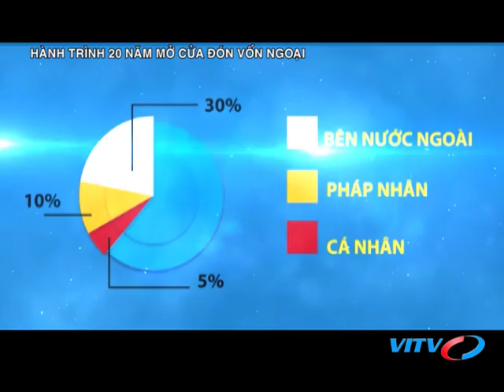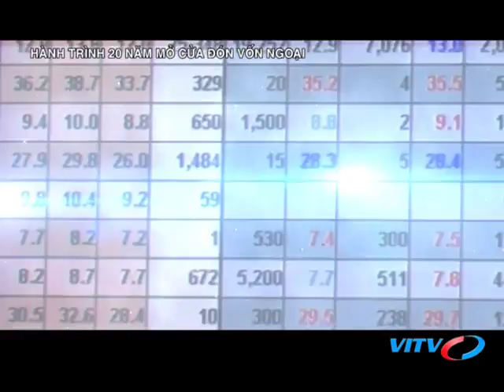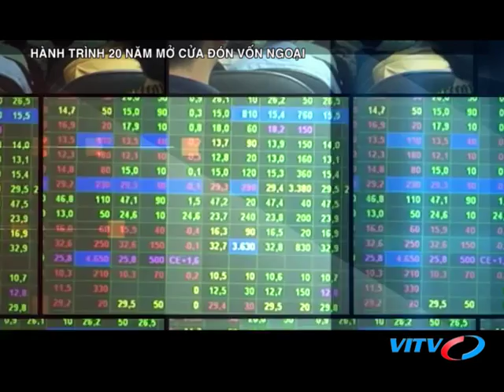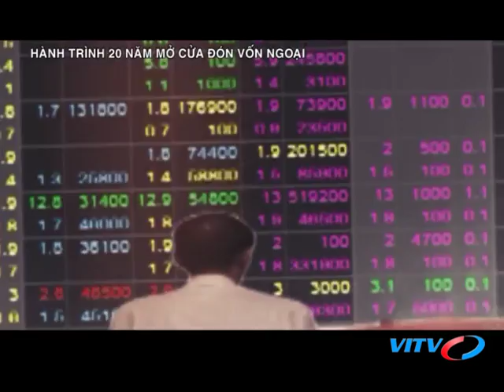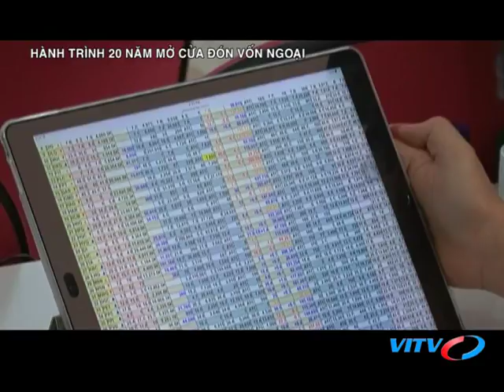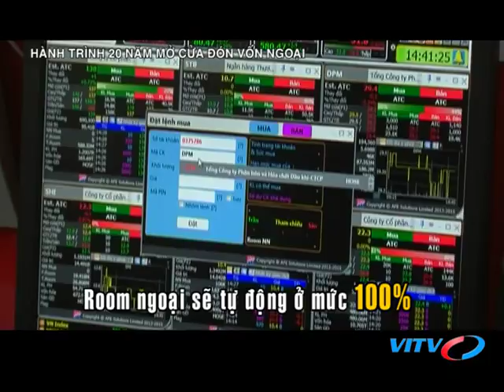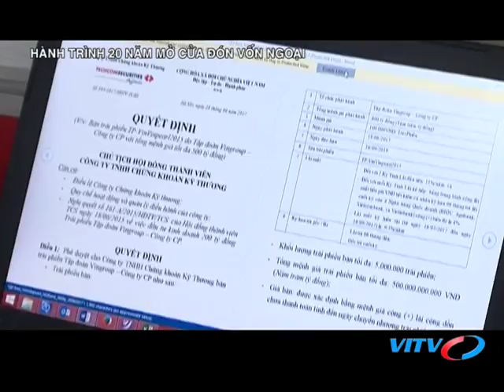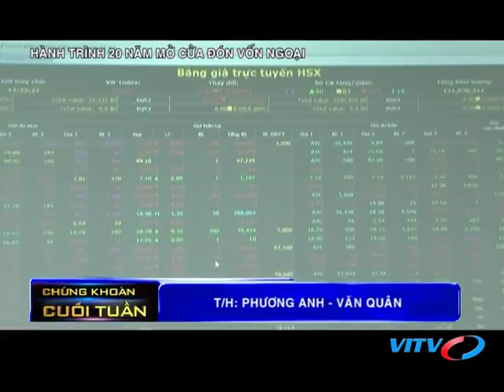VITV - Chứng khoán cuối tuần - HÀNH TRÌNH 20 NĂM MỞ CỬA ĐÓN VỐN NGOẠI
VITV - Chứng khoán cuối tuần - HÀNH TRÌNH 20 NĂM MỞ CỬA ĐÓN VỐN NGOẠI phát sóng 21:15 ngày 30/11/2018